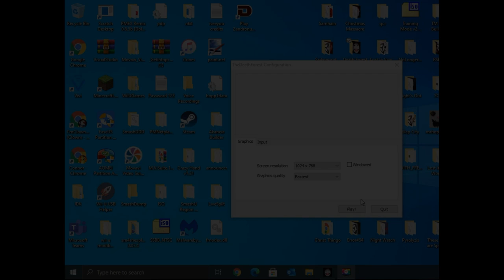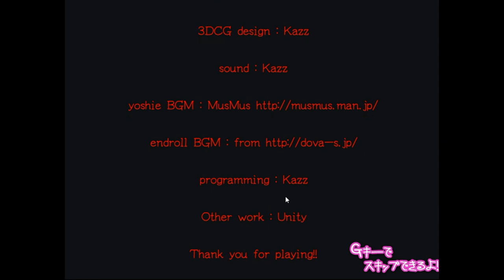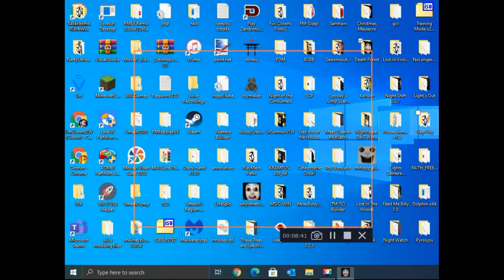How to Speedrun Death Forest in 2021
I will make sure the scene evolves